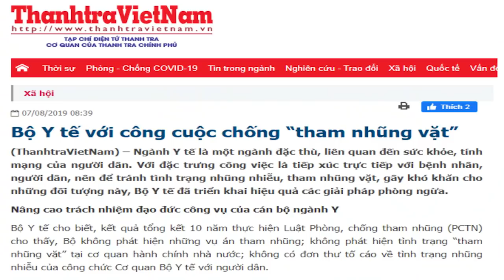Đảng viên tham nhũng – Chủ tịch Hà Nội vội bao che